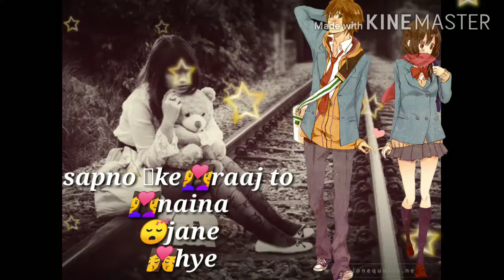Naino ki do baat ||whatsp status video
Whatsp status video, technical digit line